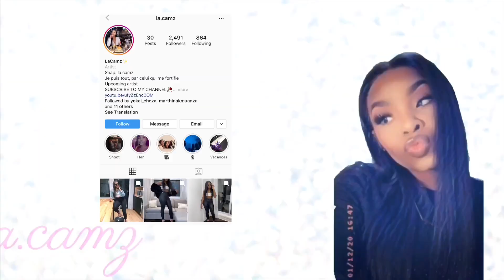Get to know me a little more - Faits sur moi- laCamz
WESH LA MIFFF

Une autre video qui aurait du être faite depuis bien longtemps mis vaux mieux tard que jamais.

N’hésitez pas a laisser un commentaire , like la video et share💕